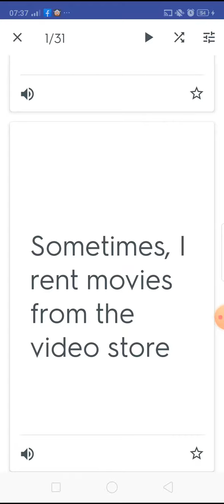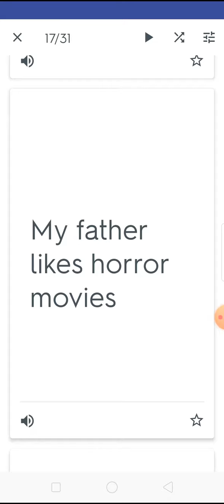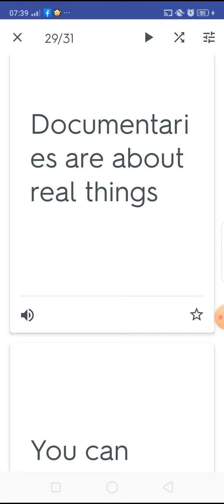Vân Anh Reading Movies